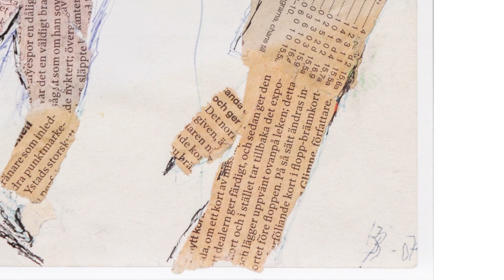Birgit Broms - Skisser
Adam Rosenkvist, utställningskommissarie, berättar i utställningen med Birgit Broms på Bror Hjorths Hus i Uppsala och om en svit med skisser.

En betydande del av Birgit Broms sena produktion består av collage av textilier, tidningsurklipp och pappersspill. Broms estetik byggde till stor del på material som ligger utanför den konventionella skönhetens domäner. Detta bidrar till att gränsen mellan skiss och färdigt verk ofta är svår att dra.
Akvarellerna och collagen som visas i utställningen kan därför inte betraktas som enbart förarbeten. Detta gäller inte minst en mindre svit av akvareller av skridskoåkare från sent 1990-tal.

Birgit Broms
Sena skisser, collage och akvareller
28 november 2020 – 21 mars 2021
Bror Hjorths Hus, Uppsala

Med ett lika finstämt som undersökande måleri ägnade Birgit Broms (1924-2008) ett helt liv åt att utforska en begränsad motivkrets: skridskoåkare, husfasader, porträtt. I centrum för skapandet stod rörelsen och bildbyggandet. Utställningens fokus ligger på Broms sena produktion och visar skisser, collage och akvareller gjorda mellan 1995 och 2008.

Utställningen ger en god inblick i Broms tidskrävande arbetsprocess, i vilken skisser, collage och akvareller var viktiga moment. En stor del av hennes sena produktion består av collage i olika format och material, vilket gör att gränsen mellan förarbete och färdigt verk ofta är svår att dra. I de sena verken kokas motiven ner till sina mest elementära former genom tidningsurklipp och enkla akvarellsjok.